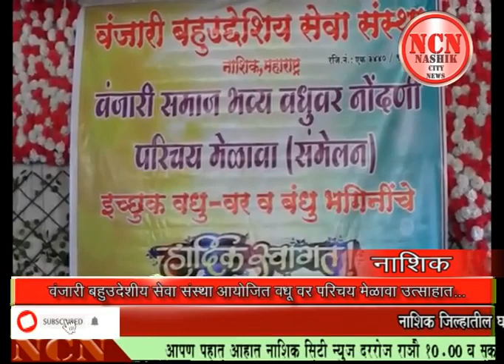वंजारी बहुउदेशीय सेवा संस्था आयोजित वधू वर परिचय मेळावा उत्साहात...नाशिक